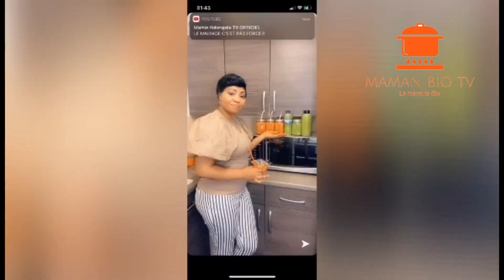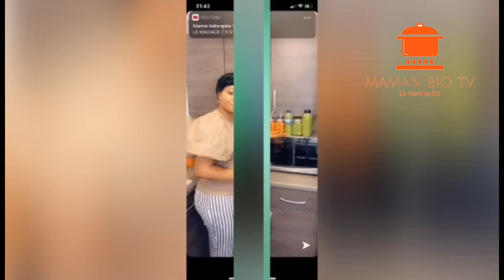Bileyi yaba Papa / ba Gege